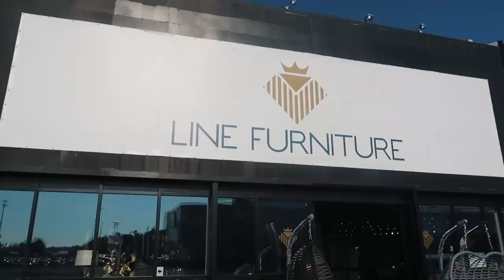Garaneki xosh - Family vlog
Bo vlogi amjara surprisaka bshan ayayn!!! :O :D